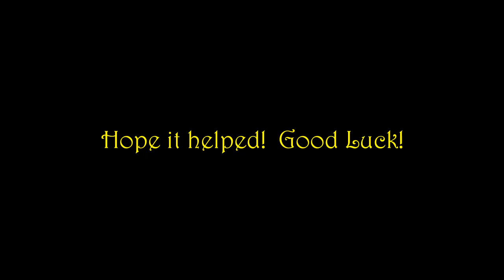How to Tie a Tie on table - FULL (Double) WINDSOR knot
How to tie a Full (double) Windsor knot on table step by step tutorial. In this video you will learn how you can easily tie a full Windsor knot. Good luck! :)